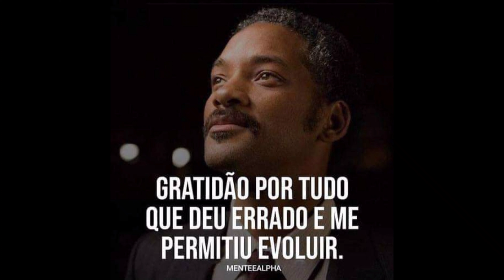💥Agora Quero Ver Passageiro Mentir Para Uber!